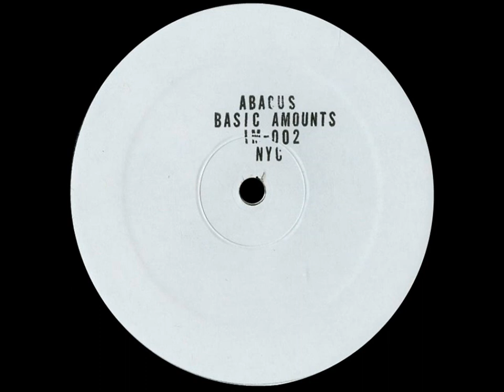Abacus - Basic Amounts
Name: Abacus - Basic Amounts
Label: Innermoods ‎- IM-002
Country: USA /Subgenre: Deep House / Year : Jan 2018